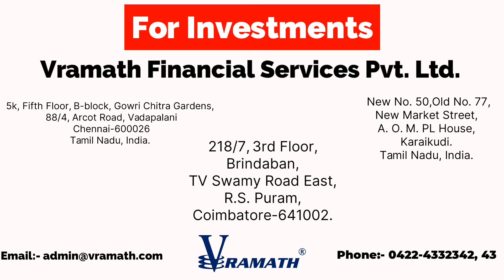Why the Change?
Welcome to Vramath Financial Services Pvt.ltd, your ultimate destination for comprehensive and engaging stock market education. Our mission is to empower you with the knowledge and skills necessary to navigate the stock market with confidence.

For Investments
Portfolio Guidance!!